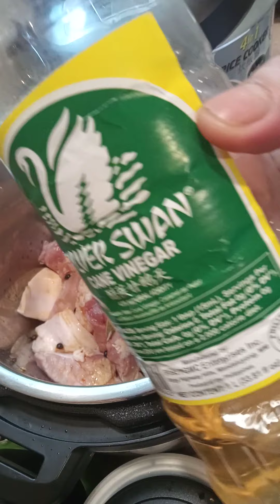Chicken Pork Adobo Recipe